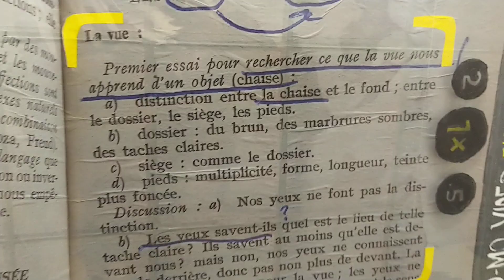"Capture", 2022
Group exhibition: "Je suis la chaise", Galerie Chantal Crousel, Paris. December 10th, 2022 — February 4th, 2023.